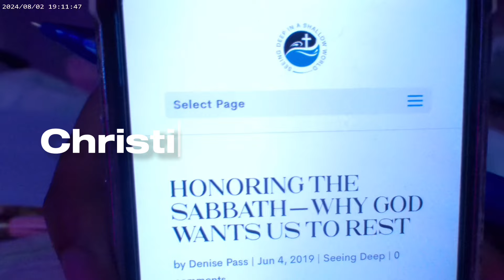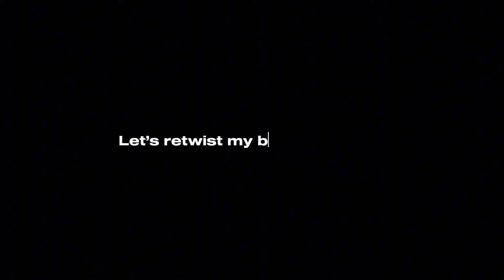CHRISTIAN GIRL DIARIES EP.6 || Bible study + chit chat, Taking pics, Church, Taking a break ? & more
Everything else is linked in my linktree under tiktok shop 🎀 ⬇️

Scriptures i recommend reading:
Psalms 18
Psalms 27
Psalms 40
Psalms 91
Psalms 121

about me
♡ age : 22
♡ birthday : May 24th
♡ from : Memphis , TN
♡ fav color : pink
♡ height : 5’7

”It will not really be you speaking; the Spirit of your Father will be speaking through you.“
‭‭Matthew‬ ‭10‬:‭20‬ ‭ERV‬‬

Remember I lovee you Guys but God loves you wayyy more 😘 Go be great!!!